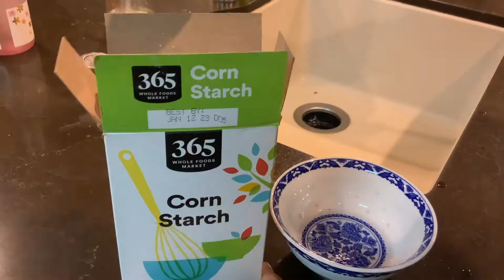THE BEST BLACKBERRY JAM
We love looking for ways to make food healthy and tasty.